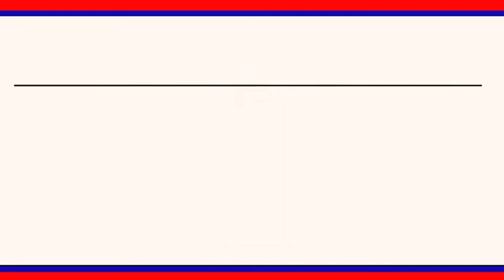కోనరావుపేట మండలంలోని వట్టిమల్ల గిరిజన తండాల్లో అత్యంత భక్తి శ్రద్ధలతో తీజ్ ఉత్సవాలు || LRT NEWS